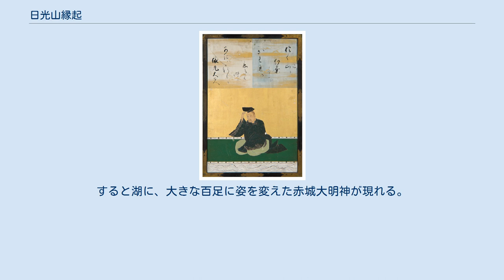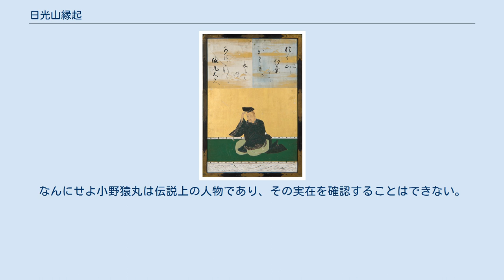日光山縁起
『日光山縁起』（にっこうざんえんぎ）とは、栃木県の日光山にまつわる神々についての縁起を記したもの。
上下二巻、本地物のひとつ。
 （上巻の冒頭には日光山の神である日光権現の威徳について述べるが、その由来について記された物がわずかに仮名で記した縁起一巻のみで、その内容を絵によってここに紹介するという趣旨の文章がある） 有宇中将と朝日長者 その昔、都に有宇（ありう）中将という人がいた。
才芸優れた公家であったが、鷹狩が大好きで朝廷の務めを疎かにし帝の怒りに触れたので、有宇中将は野山にその姿を隠そうと、飼っていた雲上という名の鷹と犬の阿久多丸のほかは供も連れず、青鹿毛という馬に乗ってひとり都を去っていった。
 中将が青鹿毛の歩むに任せて道を行くと、やがて東国下野国の二荒山に至った。
その野原をなおも行くと三日目に、由緒ありげな館が目の前に現れる。
土地の者にいかなる者の館かと尋ねると、「朝日長者という東国では隠れも無い有名なお方です」と答えた。
さらにいうことには、朝日長者には十四になる姫君がひとりいるという。
中将はその姫君に興味を持ち、話を聞いた土地の者のつてで、姫君に恋文を届けさせた。
姫君の母や父朝日長者はその文を見て、「これはただ者ではない」と館に招き入れると、案に相違せずその立派な姿に長者は満足し、中将を婿に迎え入れたのだった。
 妻離川 中将と姫君は仲良く暮し、六年が経った。
一方都では有宇中将が突然姿を消したので、中将の両親の嘆きはひとかたではなかった。
そのころ中将も夢に母親が出て、「おまえのことを思うあまりに私は死んでしまった」というので都が恋しくなり、ひとまず都へ帰る事となった。
姫君は自分も連れて行ってほしいと中将に頼んだが、「今回はつれては行けない」という。
姫君は中将に、「途中で妻離（つまさか）川という川があるが、その川の水を飲むと夫は二度と妻には会えないといわれているので絶対に飲まないでください」と言った。
中将は来たときと同じように、鷹の雲上と犬の阿久多丸を連れ、青鹿毛に乗り長者の館を出て都へ向った。
 中将が青鹿毛に乗って道を行くと、妻離川に至った。
だが川を目の前にして中将は喉の渇きに抗えず、ついに川の水を飲んでしまう。
ところが具合が悪くなり、中将は川の側の野辺に五日も病み臥せる。
 それから中将はなんとか容態を持ち直したが、「自分の命はもうながくはないと思われる。心静かになれるところに私を連れて行け」と青鹿毛に命じたので、青鹿毛は二荒山の山中に中将を連れて行った。
中将はそこで母と姫君に宛てて文を書き、青鹿毛を都に、雲上を姫君のもとにとそれぞれ文を届けに行かせた。
 一方姫君は中将のことが気になりついに館を出て、妻離川に至ると、雲上が現れ文を落とした。
姫君はそれを見て返事を書き、それを雲上に持たせて中将のところへ行かせた。
 阿武隈川 そのころ都では、中将の母は亡くなっていた。
そこに中将の乗っていた青鹿毛が、母宛の文を付けて現れる。
中将の父である大将がその文を見ると、この世の暇を述べた和歌なのでその嘆きはたとえようもない。
 有宇中将には有成の少将という弟がいたが、中将を探すために父大将に暇乞いをし、青鹿毛に乗りその歩みに任せると、はたして中将のところに行き着いたが、すでに中将は亡くなっていた。
かたわらには姫君の返事もある。
少将はこの有様を見て嘆き悲しんだが、姫君の文を見てこの女の行方を尋ねようとまた道を行くと、妻離川で姫君に出会った。
少将は自分が中将の弟であることを話し、せめて亡くなった中将の遺体を見せたいと姫君を馬に乗せて連れて行った。
これにより妻離川を、「あふ（会ふ）くま川」（阿武隈川）と呼ぶようにはなったのである。
 閻魔王 さて有宇中将は死後、閻魔王のいる閻魔王宮にいた。
ところがさらにそこに現れたのは、中将の母と妻の姫君だった。
ふたりは互いの姿を見て、涙を流す。
閻魔王に仕える倶生神は、「この二人の女はまだ死ぬべき時ではないので、娑婆に返す。しかし有宇中将はその寿命が尽きている。この上は浄玻璃の鏡を以って地獄に落ちるかどうか罪を糺そう」といって浄玻璃鏡を覗いた。
そこに映ったものとは… 有宇中将の前世は、二荒山の猟師だった。
その猟師の母は山に入り薪や木の実を採り、猟師は鹿を狩るために山に入った。
或る時、母は寒さを防ぐために鹿の毛皮で出来た着物を着て山に入ったが、息子の猟師はそれを鹿と見誤って母を弓で射てしまったのである。
猟師...